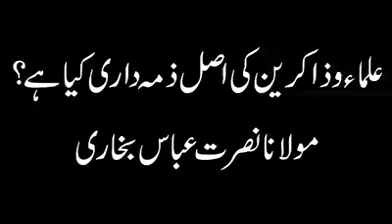Aalim or Zakir ki asl zimmedari kya ha by allama nusrat abbas bukhari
علامہ نصرت عباس بیان ممبر کی اصل ذمہ داری کیا ہے. زاکر کو کیا پڑھنا چاہیے.